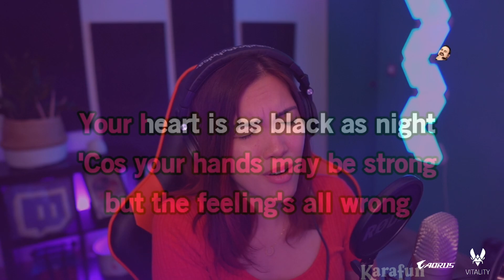Your Heart Is As Black As Night - Melody Gardot, Karaoke Cover by LittleBigWhale (Live on Twitch)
Hellowww !

Nouvelle chanson chantée en live karaoké !
Merci à vous d'être toujours aussi nombreux/nombreuses à suivre ces lives !

Retrouvez-moi sur mes réseaux ! / Find me on:
- Twitch ➤ (tous les soirs - every evening/night sauf les mercredi!)*

Merci à Pic0o pour les vidéos, et Fanny pour ses miniatures.